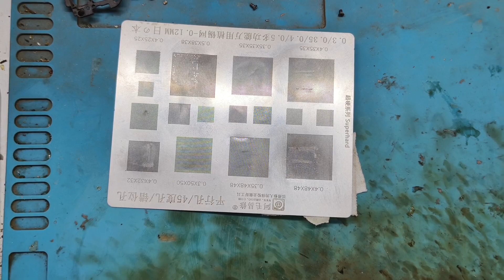Samsung A12 Dead Solution | Samsung A12 Dead Fix | 100% Working 🔥🔥🔥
samsung a12 dead solution | samsung a12 dead fix

samsung a12 dead solution
samsung a12 developer options
samsung a12 deleted photos recovery
samsung a12 dead boot repair
samsung a12 deleted video recovery
samsung a12 details
samsung a12 device control
samsung a12 device overheating
samsung a12 dead repair
samsung a12 dead after flash